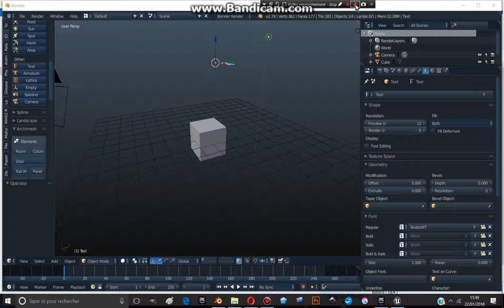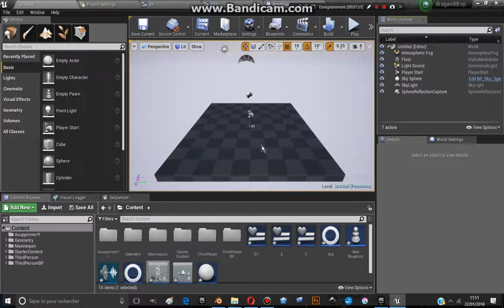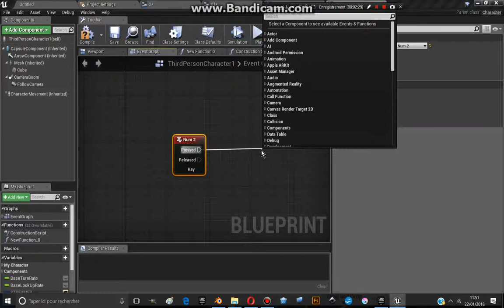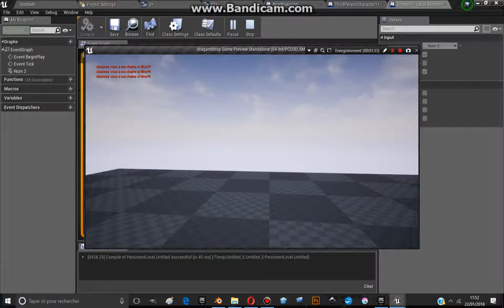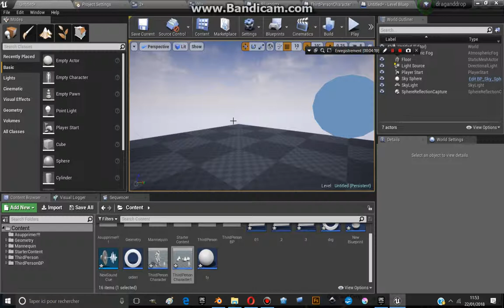UNREAL EDDY: Présentation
DESCRIPTION:
Mon but est de vulgariser l'utilisation de UNREAL ENGINE en Français!!